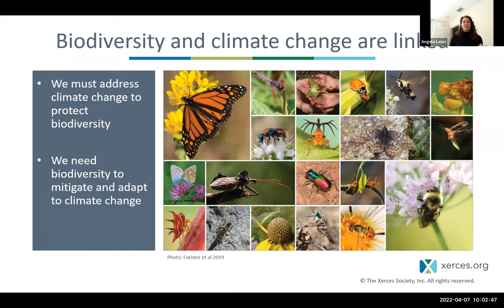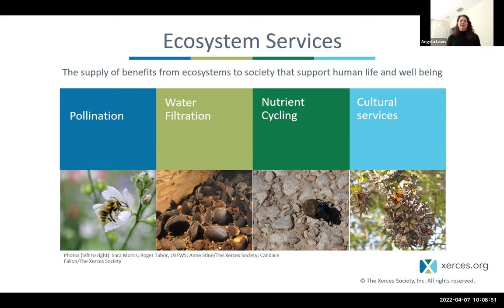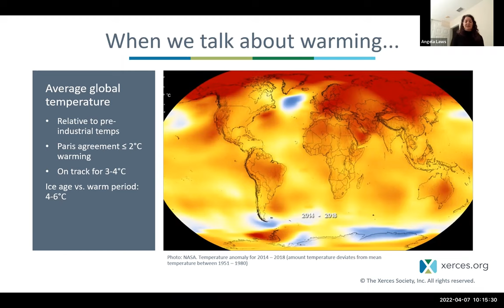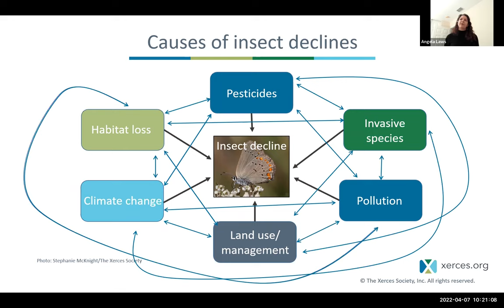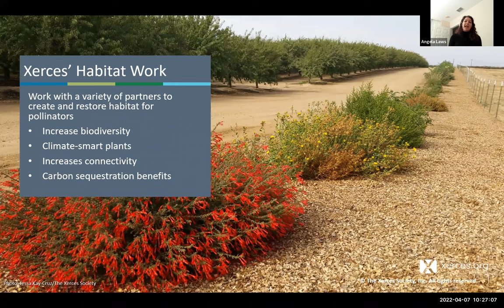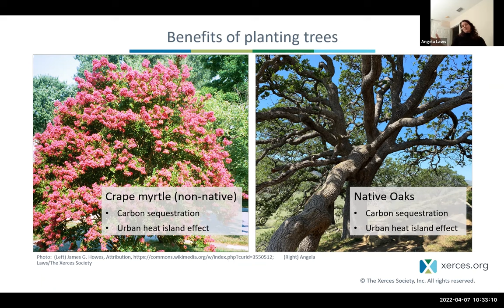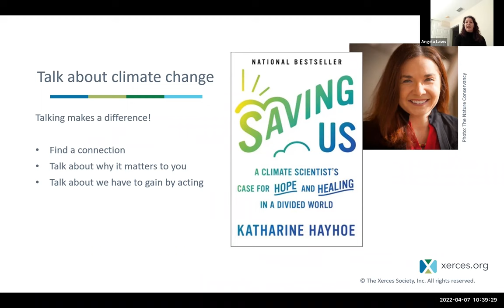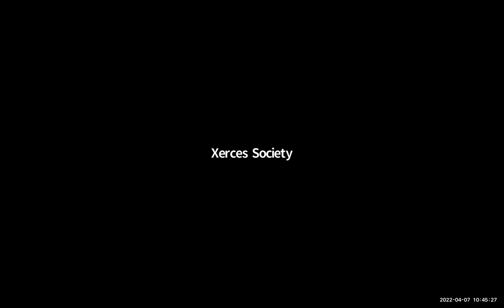Climate Change and Biodiversity: A Critical Nexus for Conservation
Addressing climate change and protecting biodiversity go hand-in-hand. In this webinar Angela Laws, Endangered Species Conservation Biologist and Climate Change Lead for Xerces, will talk about the many linkages between climate change and biodiversity. We will learn about some of the many ways that pollinators may be affected by climate change. We’ll discuss Xerces’ approach to protecting biodiversity while addressing climate change using nature-based climate solutions, as well as actions that everyone can take to help.

Cover Photo: Justin Meissen flickr CC